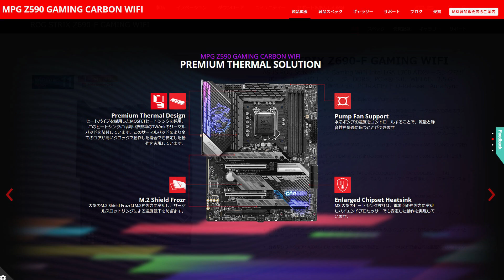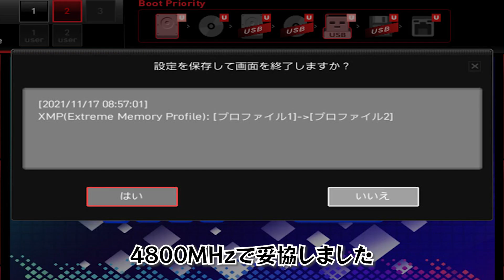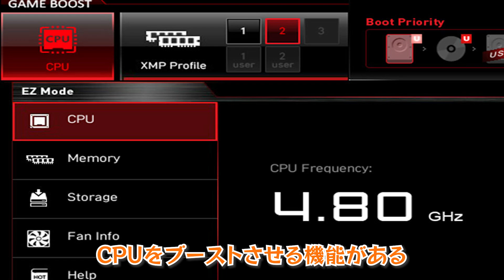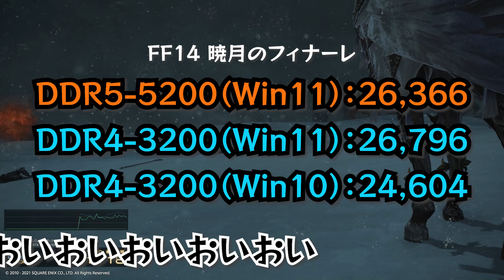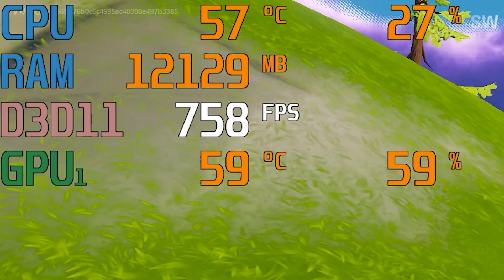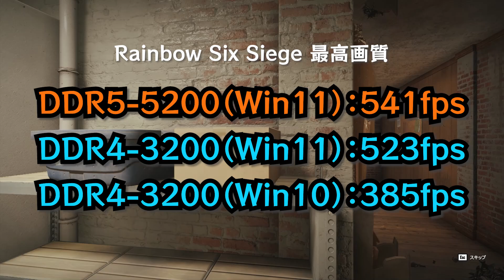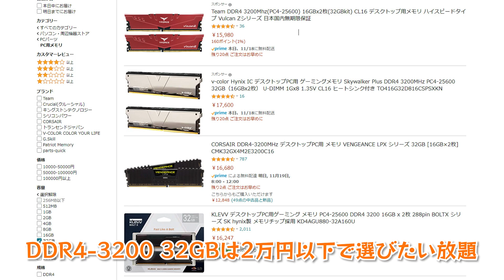【メモリ】DDR5とDDR4の性能差を検証！人気ゲームのフレームレートを比較してみた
Intelの12世代CPUはDDR4-3200メモリでも快適に動かせます
※ゲームがメインなら容量は16GB（8GB×2）あれば十分です

・Core i7-12700KとRTX 3070のベンチマーク
※DDR4-3200、Windows10での検証

◆検証環境
Palit RTX3070 GamingPro OC 8GB
MSI MPG Z690 CARBON WIFI
Kingston FURY Beast DDR5 32GB（DDR5-5200、16GB×2）
CORSAIR HX1200i（80PLUS PLATINUM）

・DDR4の比較対象
ASUS TUF GAMING Z690-PLUS D4
CORSAIR VENGEANCE LPX Series 32GB（DDR4-3200、16GB×2）

◆検証したベンチマーク＆ゲーム
CINEBENCH R23
Time Spy
Fire Strike
Port Royal
FF15
FF14 暁月のフィナーレ
フォートナイト
Apex Legends
Call of Duty: Vanguard
VALORANT
FARCRY6

◆GPUごとのレビュー記事まとめ
RTX 3080

※DMでの質問・相談はやめてください